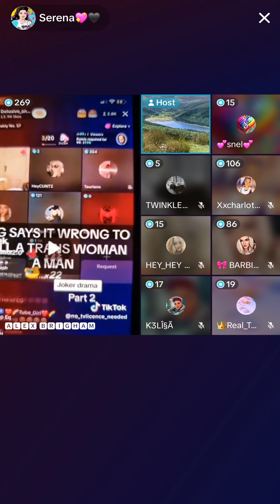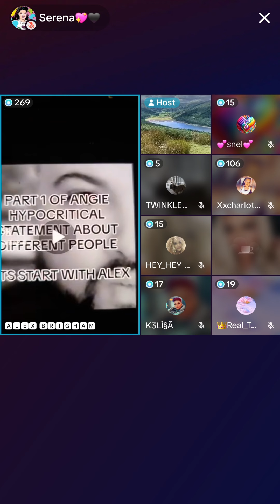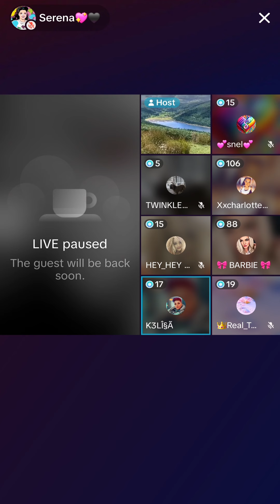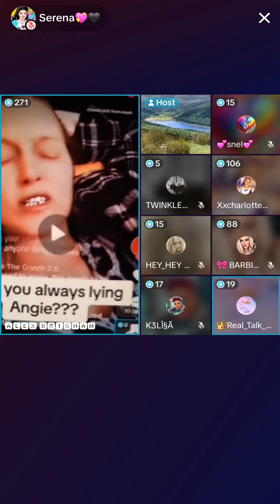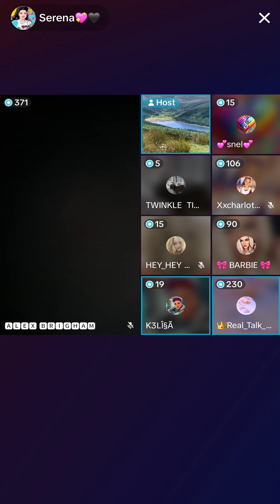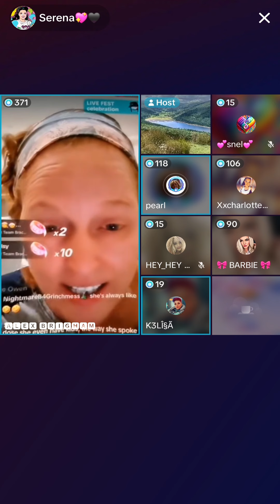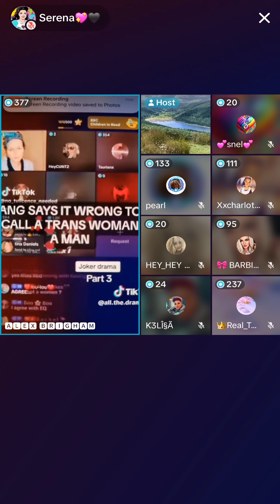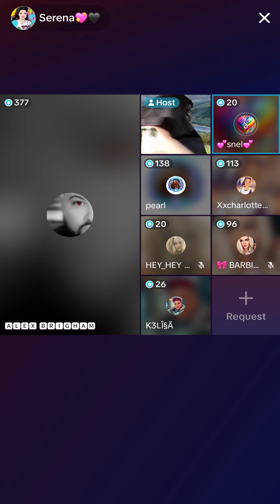Wednesday morning drama - Trigger Warning ⚠️